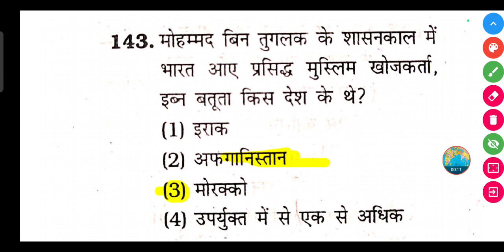मोहम्मद बिन तुगलक के शासनकाल में भारत आए प्रसिद्ध मुस्लिम खोजकर्ता, इब्न बतूता किस देश के थे?